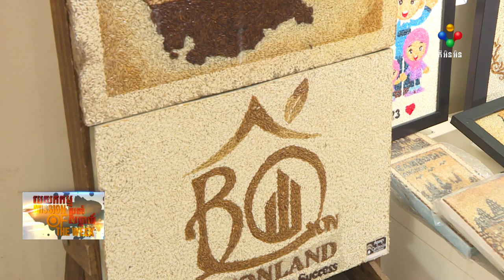[11-02-23] របៀបបង្កើតគំនូរគ្រាប់អង្ករ វគ្គ២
របៀបបង្កើតគំនូរគ្រាប់អង្ករ